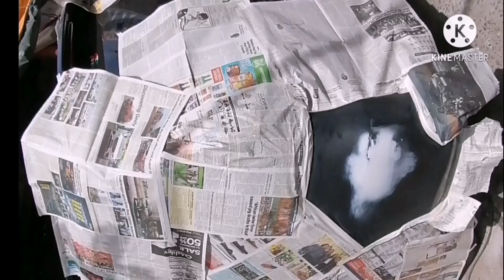Repair panel toyota Avanza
saudiredymix buhay ofw Repair panel toyota avanza